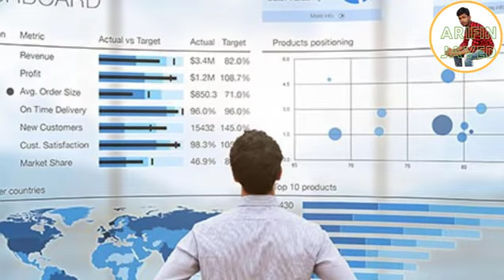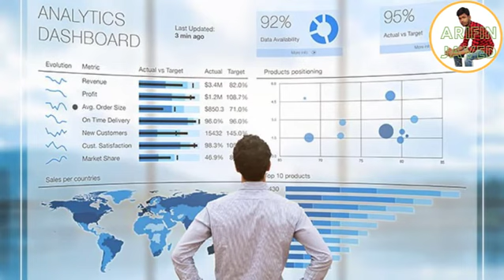চীন ভারত সীমান্তে ফের যুদ্ধ পরিস্থিতি | চীন ভারত সর্বশেষ | তালেবানের সাথে আলোচনায় চীন পাকিস্তান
দক্ষিণ এশিয়ায় চীনের উপস্থিতি দীর্ঘ দিনের। ‘সব সময়ের বন্ধু’ পাকিস্তানের সঙ্গে চীনের ঘনিষ্ঠতার কথা সর্বজন বিদিত। এরপর, সাম্প্রতিককালে চীনের সরব উপস্থিতি দেখা যায় শ্রীলঙ্কা ও মালদ্বীপে।
আঞ্চলিক অভিলাষ ও সীমানা বিরোধের জেরে চীন-ভারতের ‘হিন্দি-চিনি ভাই ভাই’ স্লোগানটি ফিকে হয়েছে বহু বছর আগেই। এখন মহাপ্রাচীর আর তাজমহলের দেশ দুটির মধ্যে বৈরীভাব তুলনামূলকভাবে অনেক বেশি।
দক্ষিণ এশিয়ায় ভারতের প্রতি সহানুভূতিশীল দেশ হিসেবে পরিচিত বাংলাদেশ, নেপাল ও আফগানিস্তানে চীন প্রভাব বিস্তার করছে ‘উন্নয়ন’ প্রকল্পে। দরিদ্র এই দেশগুলোতে চীন বিনিয়োগ করছে বিলিয়ন বিলিয়ন ডলার।

বিশ্লেষকদের মতে, চীনের ‘সাহায্যের’ জোরেই ভারতের দীর্ঘদিনের বন্ধুরাষ্ট্র হিসেবে পরিচিত নেপাল নয়াদিল্লির সঙ্গে জড়িয়েছে সীমানা বিরোধে।
দীর্ঘদিন ভারতের সঙ্গে তিস্তা নদীর পানি বণ্টন অমীমাংসিত থাকার প্রেক্ষাপটে এই আন্তর্জাতিক নদীটির বাংলাদেশ অংশে চীন বিনিয়োগের প্রতিশ্রুতি দিয়েছে— এমন সংবাদ প্রচারিত হওয়ার পর গত ১৮ আগস্ট নয়াদিল্লি থেকে আকস্মিক সফরে ঢাকায় আসেন দেশটির পররাষ্ট্রসচিব হর্ষ বর্ধন শ্রিংলা। উদ্দেশ্য, প্রতিবেশী বন্ধুরাষ্ট্রটির সঙ্গে দ্বিপাক্ষিক সম্পর্ক আরও জোরদার করা।
কিন্তু, সপ্তাহ না ঘুরতেই আবারও অস্বস্তিতে পড়ে ভারত সরকার। গত ২৪ আগস্ট দেশটির চিরবৈরী পাকিস্তানের উদ্যোগে তালেবানদের সঙ্গে আলোচনায় চীনকে আমন্ত্রণের সংবাদ আসে। ভারতীয় গণমাধ্যম সেই সংবাদকে তাদের জন্যে ‘দুঃসংবাদ’ হিসেবেই উপস্থাপন করে।
পরদিন ভারতীয় গণমাধ্যম দ্য প্রিন্টে জ্যোতি মালহোত্রার লেখা প্রতিবেদন বলা হয়, ‘চীন যে শুধুমাত্র ভারতের ভূখণ্ডের ভেতরেই রয়েছে এমনটি নয়। মনে হচ্ছে, (মহাপ্রাচীরের) দেশটি ভারতকে ঘিরে ফেলছে চারদিক থেকে।’
আরও বলা হয়, ‘ভারতের উত্তর-পশ্চিমে আফগানিস্তান, উত্তরে নেপাল, পূবে বাংলাদেশ— দক্ষিণ এশিয়ায় চীন শুধু তার প্রভাব বাড়াচ্ছে তাই নয়, বরং এ অঞ্চলে চীন প্রসারিত হচ্ছে এক অভিসম্ভাবি শক্তি হিসেবে।’
যে দক্ষিণ এশিয়া একসময় কম-বেশি ভারতের বলয়ের মধ্যেই ছিল, তা এখন হাতছাড়া হয়ে যেতে পারে বলে উদ্বেগে রয়েছে নয়াদিল্লি— এমন মন্তব্যও করা হয় প্রতিবেদনটিতে। আরও বলা হয়, প্রধানমন্ত্রী নরেন্দ্র মোদির কারিশমার ওপর এখন সবকিছু নির্ভর করছে।
বাংলাদেশ প্রসঙ্গ
বাংলাদেশ প্রসঙ্গে দ্য প্রিন্টের ‘… ইট ডাজ নট লুক গুড ফর ইন্ডিয়া’ প্রতিবেদনটিতে বলা হয়, বেইজিং ও নয়াদিল্লির সঙ্গে সমান মাপের বন্ধুত্ব বজায় রাখতে চীন বাংলাদেশকে অনুপ্রাণিত করছে।

ভারতের আসাম সীমান্তবর্তী বাংলাদেশের সিলেটের ওসমানী আন্তর্জাতিক বিমানবন্দরের দ্বিতীয় টার্মিনাল নির্মাণে চীনা ঠিকাদারের টেন্ডার জয়ের পাশাপাশি কক্সবাজারে অত্যাধুনিক নৌঘাঁটি ও পটুয়াখালিতে নতুন নৌঘাঁটি এবং সেসব নৌঘাঁটিকে শক্তিশালী করতে চীনের সামরিক সহযোগিতার কথাও প্রতিবেদনটিতে উল্লেখ করা হয়।
প্রতিবেদন অনুযায়ী, চীনের বাজারে বাংলাদেশি পণ্যের ৯৭ শতাংশ শুল্কমুক্ত প্রবেশাধিকার চীনকে বাংলাদেশের সর্ববৃহৎ বাণিজ্যিক অংশীদার হওয়ার পাশাপাশি চীনকে বাংলাদেশের সবচেয়ে বড় বিনিয়োগকারীতে পরিণত করেছে।
বাংলাদেশের বার্তা
লাদাখ সীমান্তে চীন-ভারত রক্তক্ষয়ী সংঘর্ষের পর প্রধানমন্ত্রী নরেন্দ্র মোদি পররাষ্ট্রসচিব শ্রিংলাকে বিশেষ উড়োজাহাজে ঢাকায় পাঠান শান্তি ও বন্ধুত্বের বাণী দিয়ে। ভারতের পররাষ্ট্রসচিবের এই শুভেচ্ছাসফর বাংলাদেশের প্রতি ভারতের বিশেষ গুরুত্ব বহন করে বলেও দ্য প্রিন্টের প্রতিবেদনে উল্লেখ করা হয়।
ঢাকায় শ্রিংলার আসা-যাওয়ার সময় বিমানবন্দরে কোনো গুরুত্বপূর্ণ সরকারি কর্মকর্তা উপস্থিত ছিলেন না উল্লেখ করে প্রতিবেদনে আর ও বলা হয়- অথচ গত জুনে করোনা মোকাবিলায় বাংলাদেশকে সহযোগিতা করতে ১০ চীনা চিকিৎসক ঢাকায় এলে বিমানবন্দরে পররাষ্ট্রমন্ত্রী এ কে আবদুল মোমেন তাদের অভ্যর্থনা জানান।
ঢাকার গণমাধ্যমে প্রকাশিত সংবাদের বরাত দিয়ে ভারতীয় গণমাধ্যমটি জানায়, প্রধানমন্ত্রী শেখ হাসিনার সঙ্গে দেখা করতে শ্রিংলাকে বেশ কয়েক ঘণ্টা অপেক্ষা করতে হয়েছিল। তাদের বৈঠকের কোনো ছবি গণমাধ্যমে প্রকাশিত হয়নি। প্রধানমন্ত্রীর কার্যালয় থেকে গণমাধ্যমে কোনো ব্রিফ করা হয়নি।
প্রতিবেদন মতে, শ্রিংলা ঢাকায় গিয়েছিলেন নীরবে, চলেও আসেন নীরবে।

আমাদের চ্যানেলে আপনাকে স্বাগতম। আমাদের চ্যানেল টি একেবারেই নতুন আমাদের এগিয়ে যেতে আপনাদের সাহায্য'র দরকার। আমাদের চ্যানেলটি নতুন হবার কারনে ভুল ত্রুটি হলে ক্ষমা ও সুন্দর দৃষ্টিতে দেখবেন ধন্যবাদ।